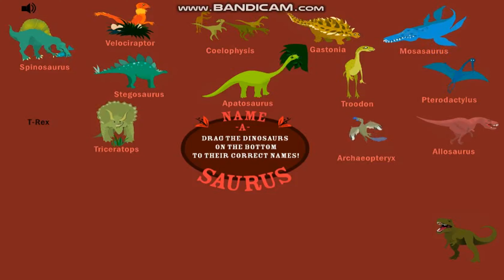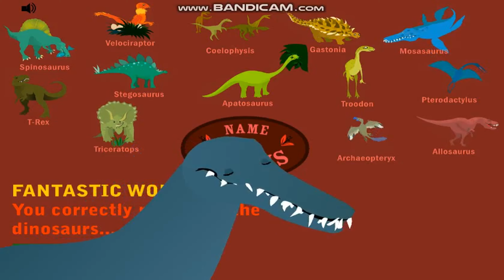Types of dinosaurs Part 2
Hi friends , in this video , we shall learn the characteristics of the remaining types of dinosaurs .
Do share our videos to your friends , family and classmates or students . The joy is of sharing and spreading fun knowledge .
Also , if you guys have any query on any biology topic , do tell us so that we can try our best to make a conceptual and fun video on that .